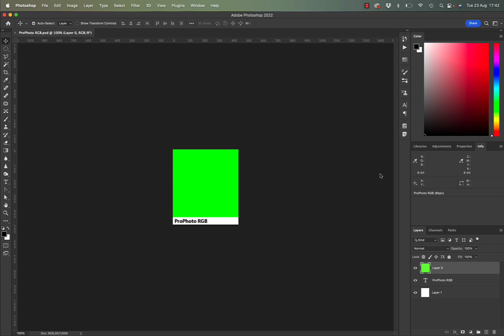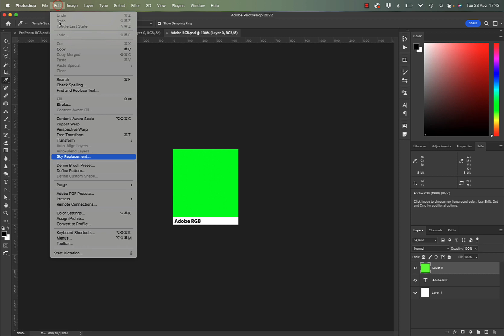Farbprofile überprüfen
Hier siehst du, wie du erkennst, welche sFarbprofil eine Bild besitzt.